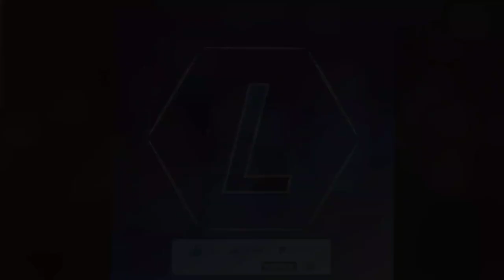Bé gái 4 tuổi tàn tật bị người nuôi dưỡng hấ.p di.êm, b.ạo hà.nh quay phim đưa lên mạng#cuocsongphap